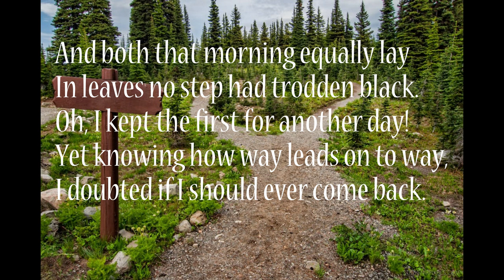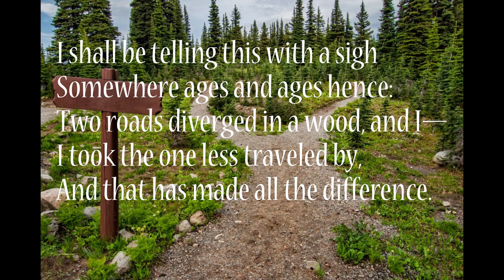The Road not Taken by Robert Frost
Photo Credit: James Wheeler